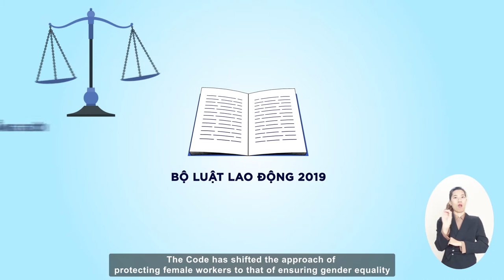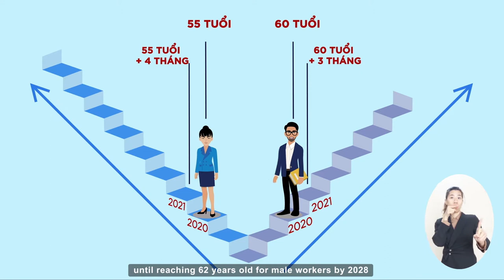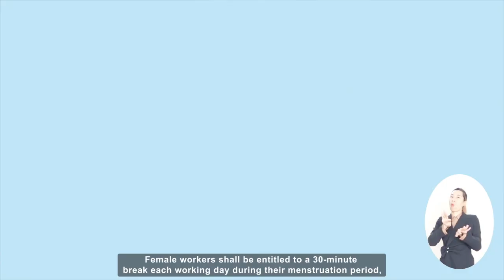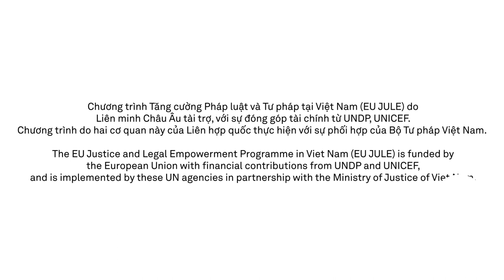UNDP_Female worker labor rights_Animation (2019 Labor Code)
Video 1 out of 4 short videos that provides an overall picture of the labor rights of women and various labor right issues faced by this group,  including prevention sexual harassment in public spaces, maternity rights protection, and gender equality promotion, that disseminates of the new provisions on the labor rights of women regulated in the Labor Code 2019, and provides useful information and guidance female workers on how to invoke their rights and to seek support when they need it.

Target audience: Female workers, trade union, relevant associations, employers, labor management and employment agencies, and the general public.

Background: In  November  2019,  the  National  Assembly  of  Vietnam  adopted  the  Labor  Code  No. 45/2019/QH14 (hereinafter referred to as "2019 Labor Code") which took effect from 1 January 2021. The 2019 Labor Code replaced the previous 2012 Labor Code with many new provisions. Among the new provisions, there are changes that matter significantly to the vulnerable workers, including women. It is important that members of these vulnerable groups are aware of their entitlements under the new law and how to use them for their advantage.

The recent changes in the law as well as the need for a more innovative and effective approach to legal dissemination for vulnerable groups of workers prompts the need to produce videos that are visually attractive, easy to follow and to remember. With that purpose, under the EU Justice and Legal Empowerment Programme (EU JULE), UNDP and UNICEF Viet Nam support the Legal Department of the Ministry of Labor, Invalids and Social Affairs (MOLISA) to develop four short videos that visualise the major rights of vulnerable workers, including women.

These videos are distributed via various media platforms, including official websites of MOLISA UNDP, UNICEF, mass media and social media. The videos will also be employed for public events on workers’ rights, such as conferences, workshops, training courses, meetings, communication campaigns, in order to create effective channels for people to access to legal information.